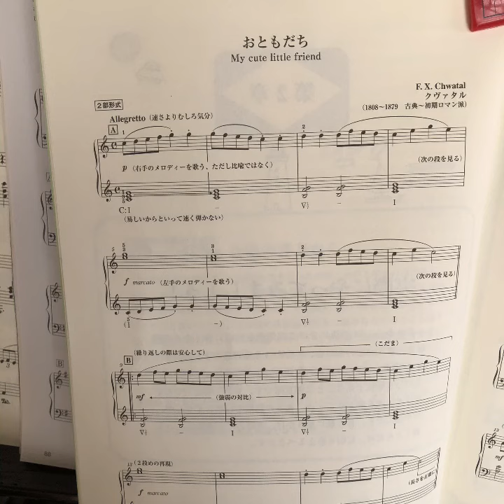お友達 クヴァタル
楽しく和音を考えて弾いてみよう♬